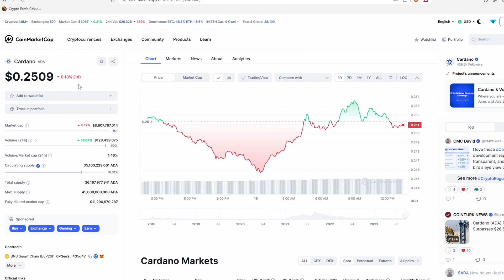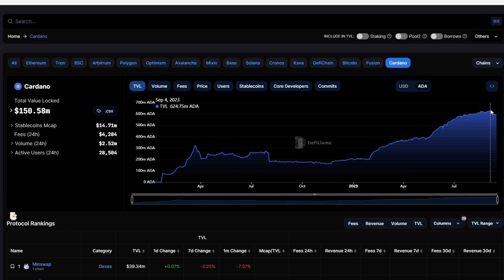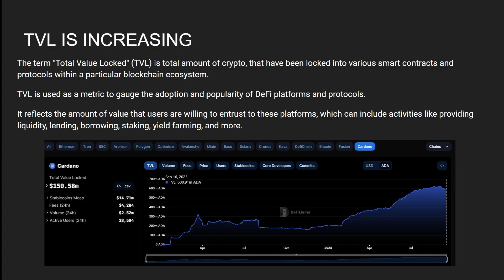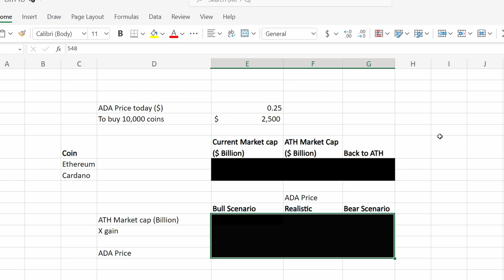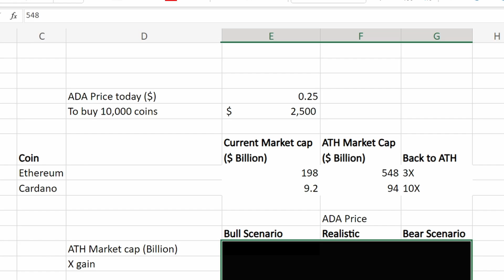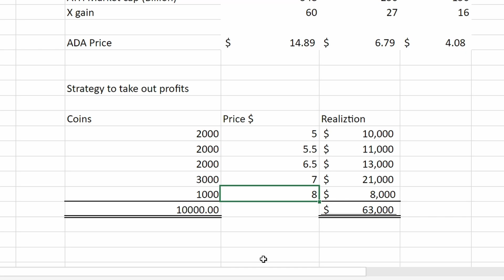CARDANO (ADA) price prediction and analysis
In this video I will discuss the potential price prediction of Cardano and why you should hold at least 10,000 ADA tokens.

Chapters
0:00 Intro
0:40 TVL is increasing
2:01 Charles Hoskinson
5:42 Price prediction
7:50 Profit taking strategy

ABOUT CARDANO
Cardano (ADA) is a blockchain platform designed for smart contracts and decentralized applications. It uses a Proof of Stake (PoS) consensus mechanism, making it energy-efficient. ADA holders can stake their tokens, participate in governance, and earn rewards. Cardano emphasizes academic research and has a layered architecture for security and scalability. ADA serves as both a digital currency and a utility token for the Cardano ecosystem.
I am not a financial advisor nor seek to provide financial advice. These videos are for entertainment and educational purposes only!